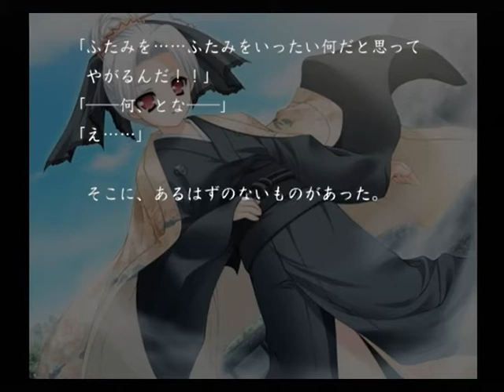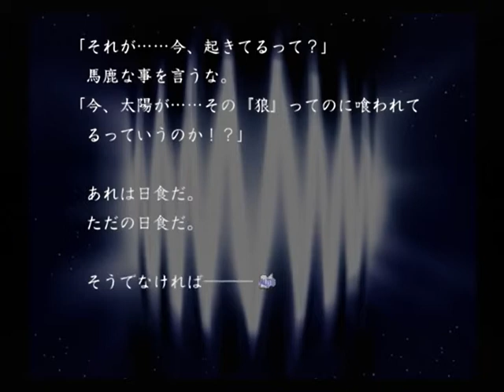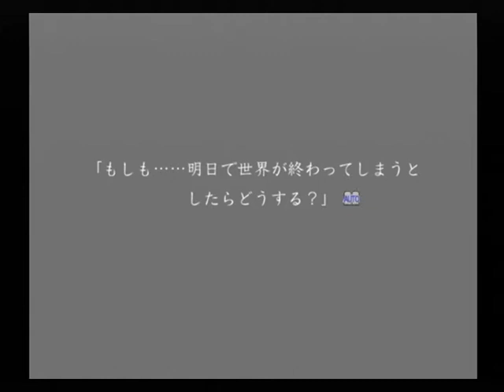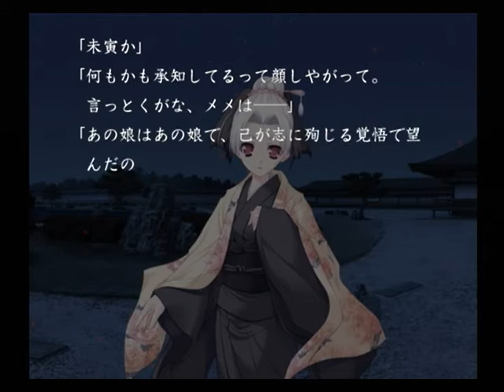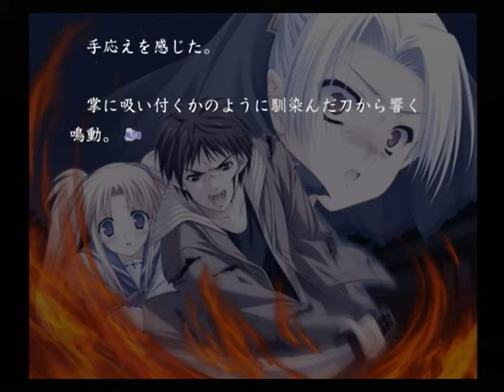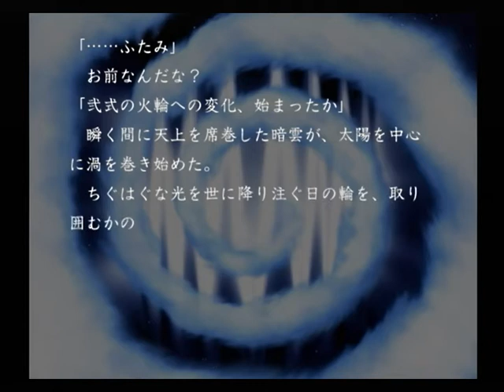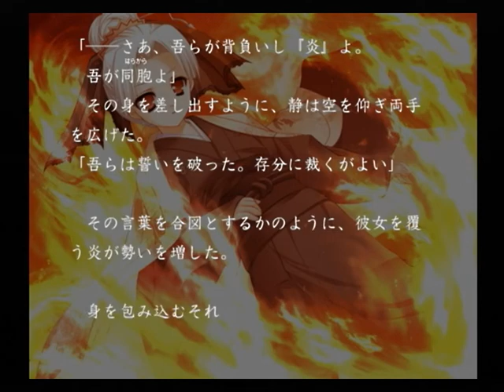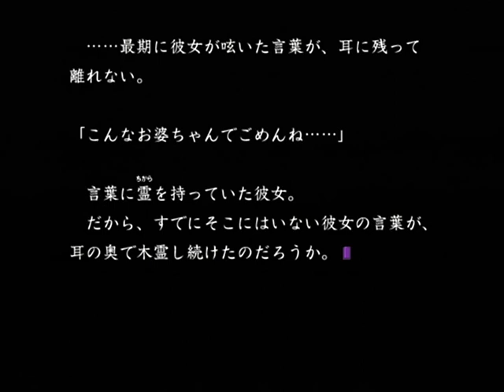【PS2】いつか、届く、あの空に。～陽の道と緋の黄昏と～ 初見プレイ Part４４ ～正当主の無言が、俺の中で何かを肯定した 【マイワールド】【マイワー】【JAPAGE】